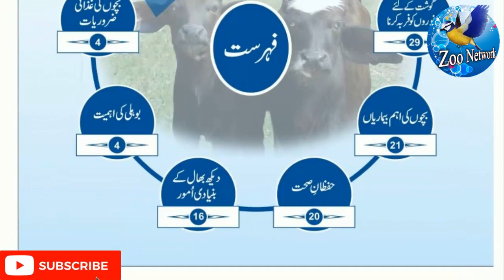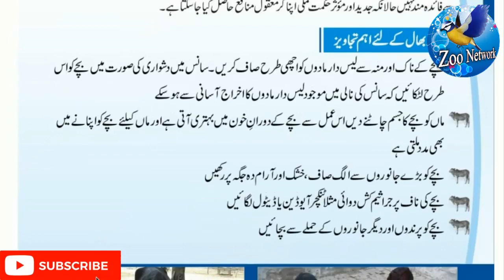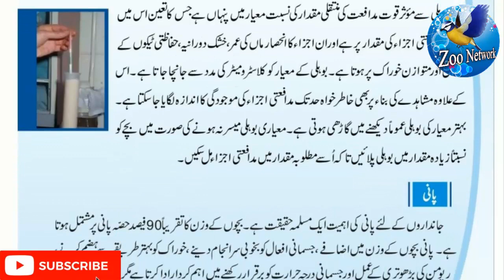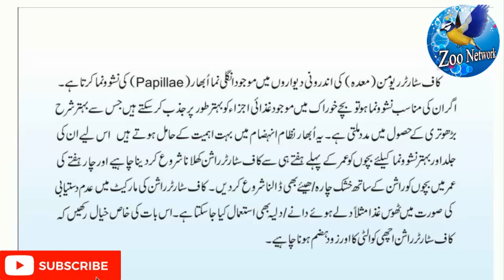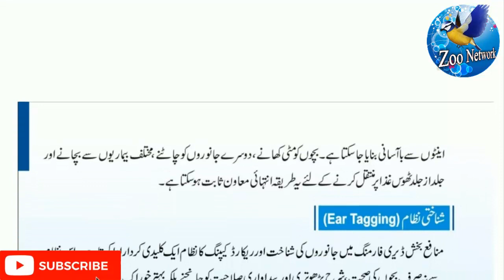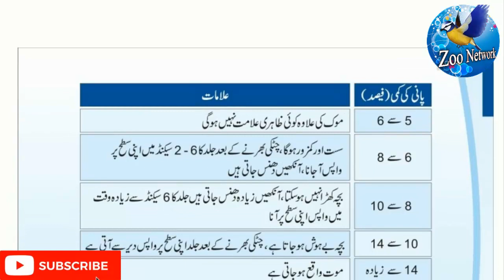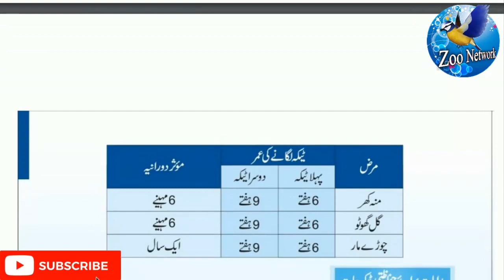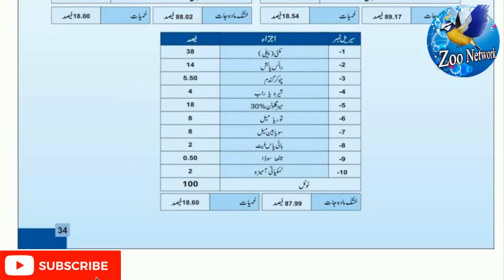Janwaroun ki hifazat | Guidelines for better care of animal babies | Zoo Network